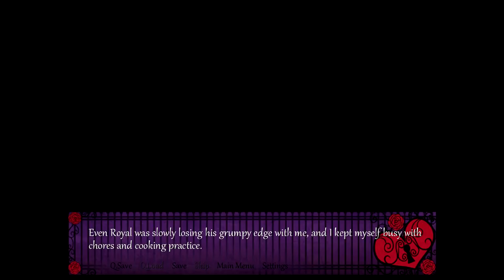Such Handsome Male! ~ LOCKED HEART [ROYAL] ~ Part 3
Oh wow! I thought this guy reminded me of a certain wolfish character, but from what me and Aura overheard him saying to Gold, it looks like the similarities go further than just looks...

*~* A trip to the next town has diverted Aura to the infamous haunted De Lockes mansion ... of talking toys?! Play as Aura as she breaks the curse and possibly strike a romance with one of the 3 bears. *~*